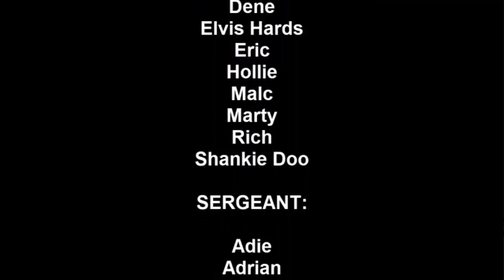PAP Reports 31.07.20 the bad bits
I need your help. I am trialing something new to try and help make the channel more profitable through YT ads. I am going to try and take all the bits that I know YT wont like and put them in their own video, while keeping everything else in the normal Daily PAP Report.

This video, is uncensored, it has bad language, talks about the things that advertisers really don't like and certainly should be watched after the watershed.

Please check it out and let me know what you think. Its not really any different from the Daily PAP Reports, only I'm less careful what I say and it covers all the things such as bad violence and serious sexual offences.

My plan is for YT to demonetize this video and let the normal PAP Reports run ads.

police scotland
Roderick Keith
St Helens
John Beirne
Conservative
Charlie Elphick
Staffordshire police
PC lee tatton
Lancashire police
Keith Harrison
Labour
Roger Spackman
Exeter City Council
Judge Peter Johnson
Humberside Police
PC Lee rackham